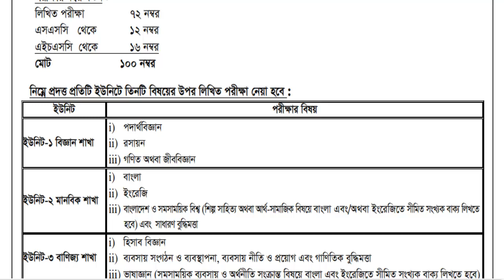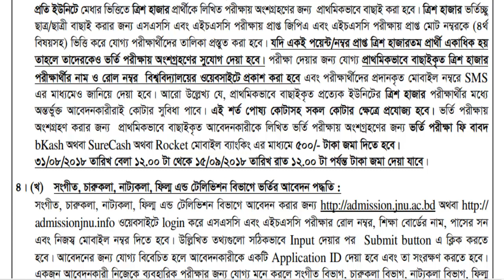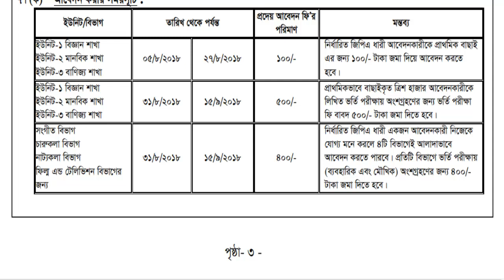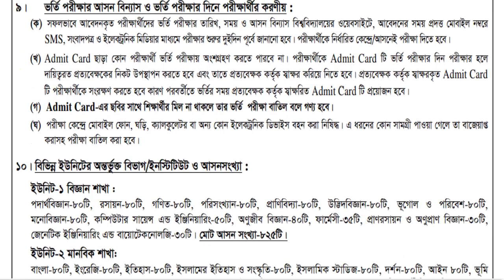জগন্নাথ বিশ্ববিদ্যালয় ভর্তি বিজ্ঞপ্তি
জগন্নাথ বিশ্ববিদ্যালয় ভর্তি বিজ্ঞপ্তি  l
এবছর জগন্নাথ বিশ্ববিদ্যালয় ভর্তি পদ্ধতি হবে লিখিত l
ভর্তি পরীক্ষা (লিখিত) এর সময়সূচি :
ইউনিট-১ বিজ্ঞান শাখা ২৯/৯/২০১৮ ( শনিবার)
ইউনিট-২ মানবিক শাখা ৬/১০/২০১৮ (শনিবার)
ইউনিট-৩ বাণিজ্য শাখা ১৩/১০/২০১৮  (শনিবার)